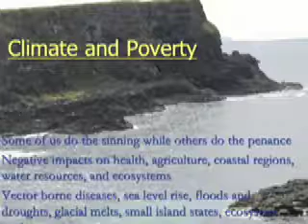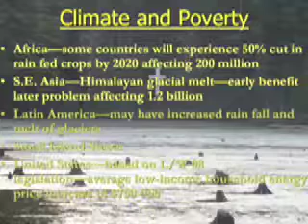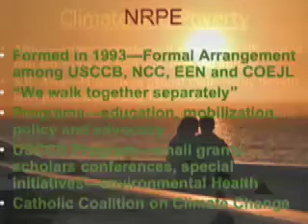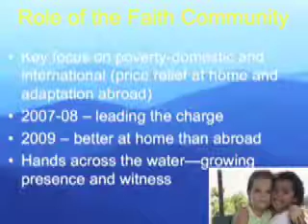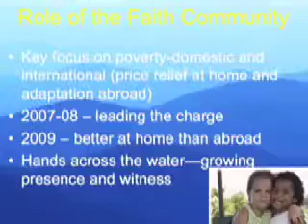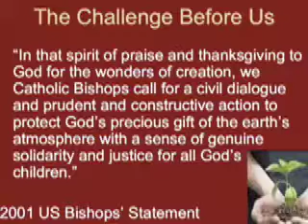Climate Change, Poverty and the Faith Community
Walter E. Grazer of the National Religious Partnership for the Environment, discusses the role of religious groups in directing international attention to the effects of climate change on the most disadvantaged people. Part of Woodstock Theological Center's Brown Bag Lunch series.